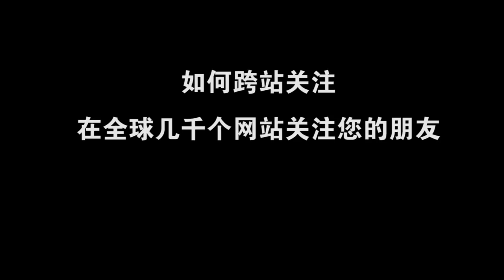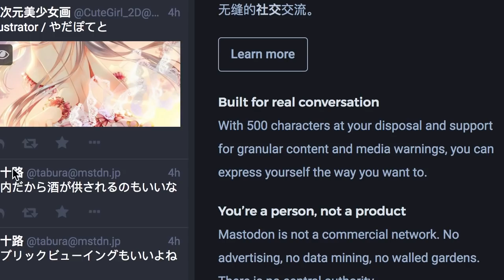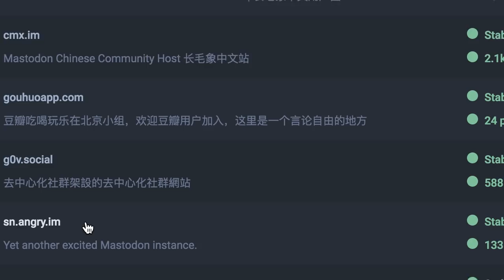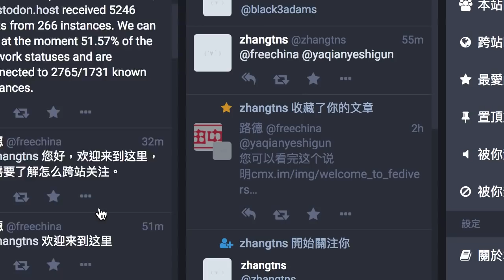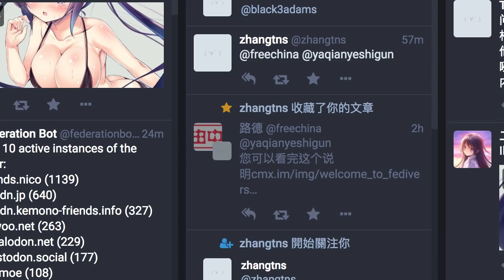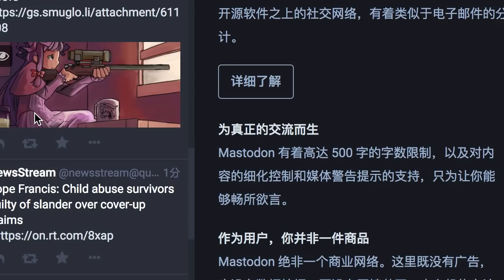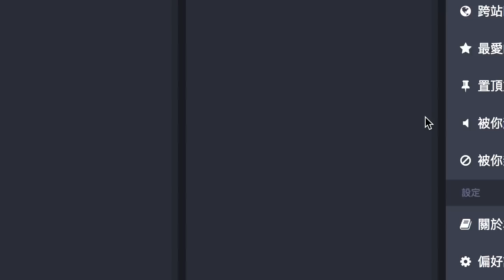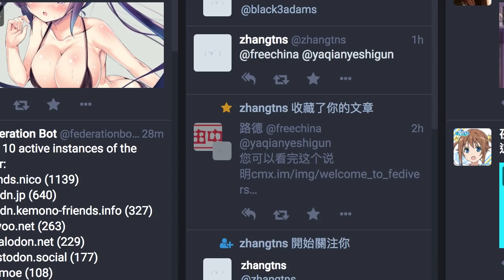斗智斗勇——解读最新的郭文贵与国安高官刘彦平通话《宝胜时评1/29》